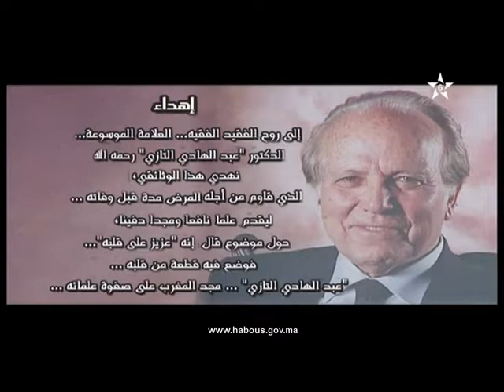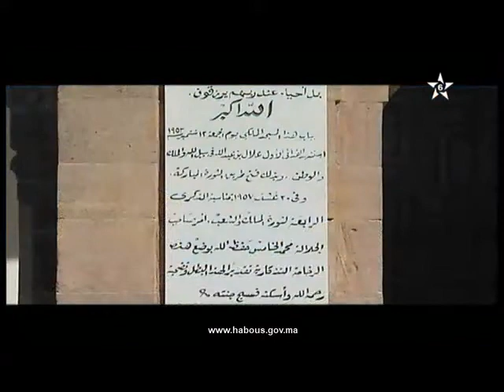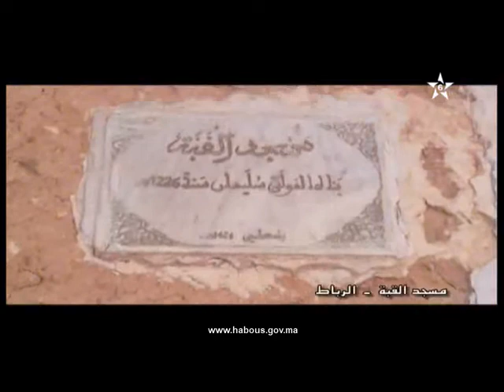قباب شامخة ... من الوطاسيين والسعديين الى العلويين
نظرة عن قباب مساجد المغرب في القرن السادس عشر ميلادي في عهد الوطاسيين والسعديين وصولا الى العلويين وما  يميزها عن سواها من جمالية وابداع .